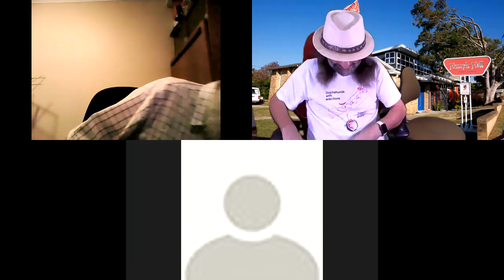An evening with Keith & Ursula's Breakfast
One evening in February 2021 at 8pm (Sydney time), 9am (UK time) Keith Connelly & Ursula Holden Gill shared a Zoom session with just on 30 enthusiastic fans across the planet.  It was hosted by Wayne Richmond from Humph Hall Sadly Wayne's Internet connect (therefore this recording) was shut off three quarters of the way through the event!